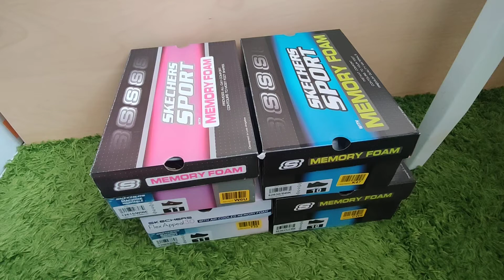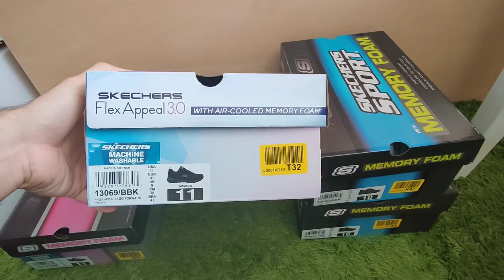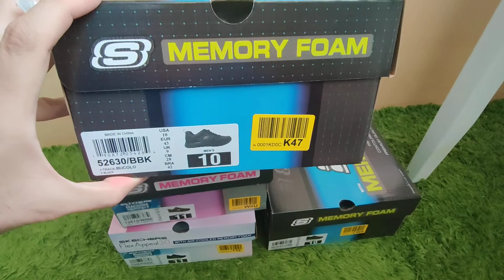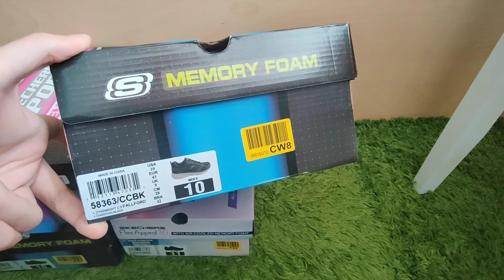SKECHERS Sneakers Unboxing - Graceful, Flex Appeal 3.0, Track and Dynamight 2.0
SKECHERS Ayakkabı Modelleri Kutu Açılımı - Graceful, Flex Appeal 3.0, Track and Dynamight 2.0